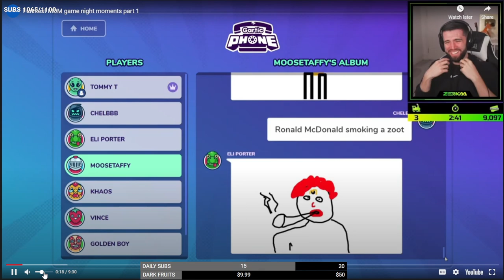Denzel Reacts To The Funniest Mandem Game Nights Moments Part 1 |GTA 5| NOPIXEL RP